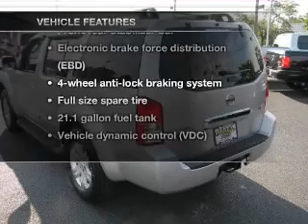2006 Nissan Pathfinder - Cherry Hill NJ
Year: 2006
Make: Nissan
Model: Pathfinder
Trim: LE
Engine: 4.0 liter 6 cylinder 24 valve MPFI DOHC
Transmission:
Color: Silver
Mileage: 28060
Address:
75 Haddonfield Rd